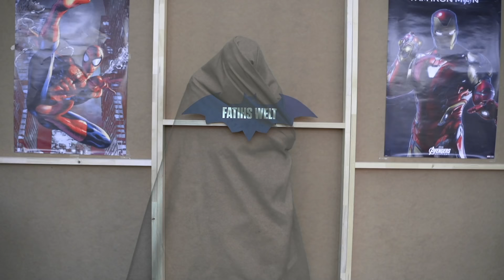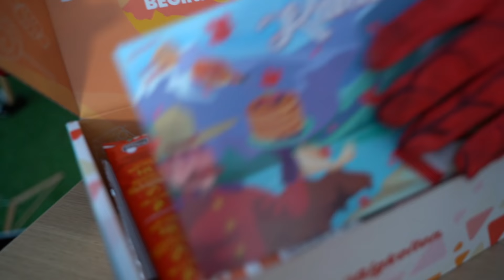12 Wege SUPERHELDEN ins KINO mitzunehmen - Challenge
Checkt das MEGAFEST dieses Wochenende ab
Für eine höhere Chance auf megeseltene Helden!